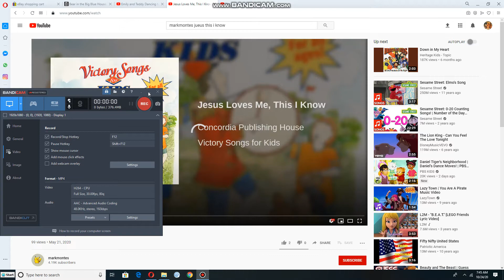Emily and Teddy dancing Jesus Loves Me, This I Know